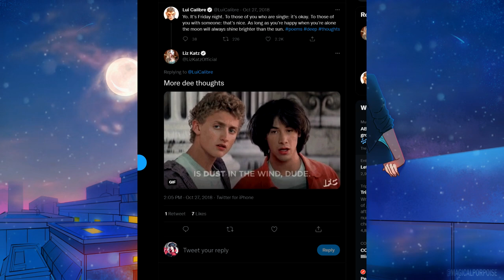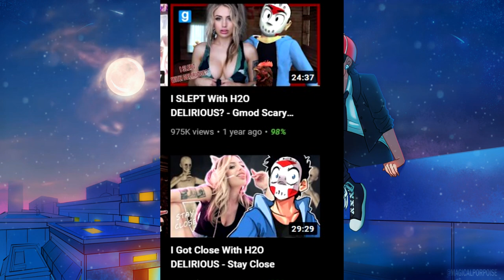IS LIZKATZ A GOLDDIGGER?!